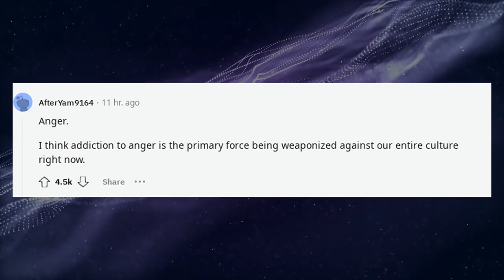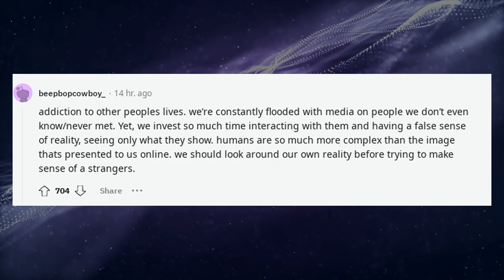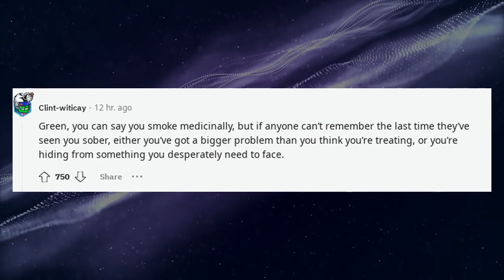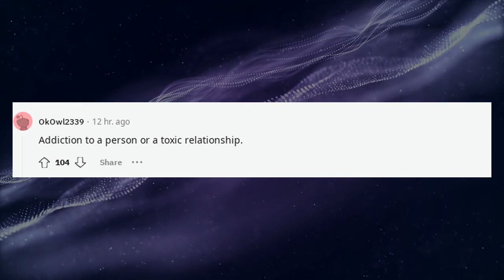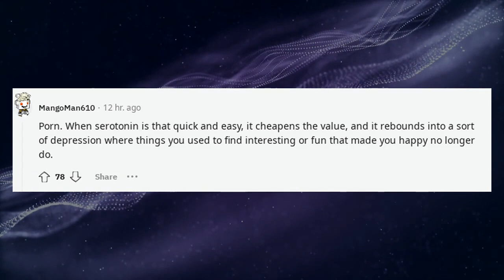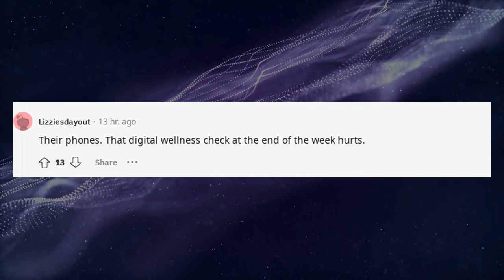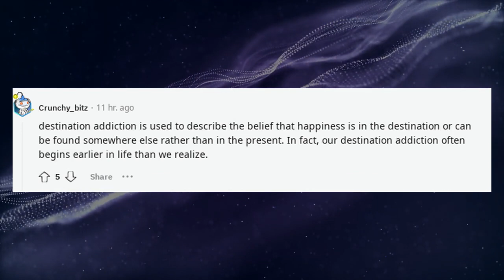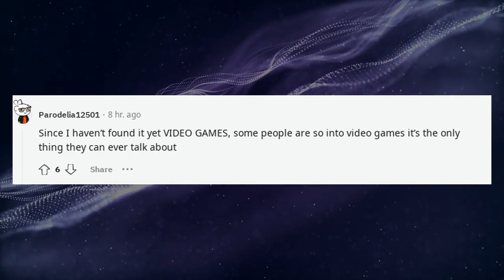What is an addiction people might not realize they have?